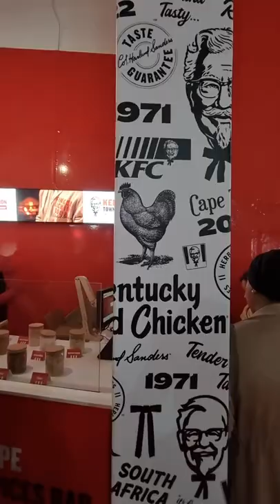KFC Pop Up Store Kentucky Town Tour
Kentucky Town at Canal Walk is the hottest place to chill this Winter. Limited-edition menu, exclusive gear, hot wings challenge & gaming station! At Canal Walk till the 17th of July.